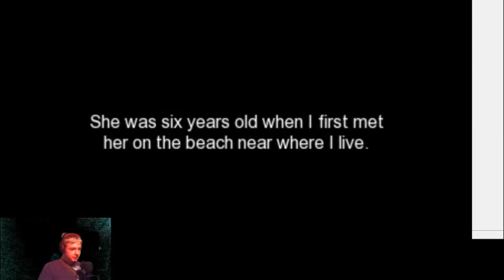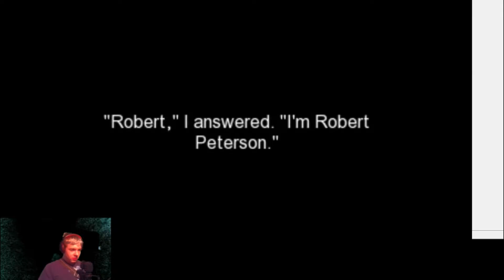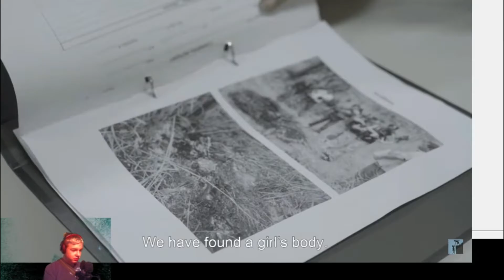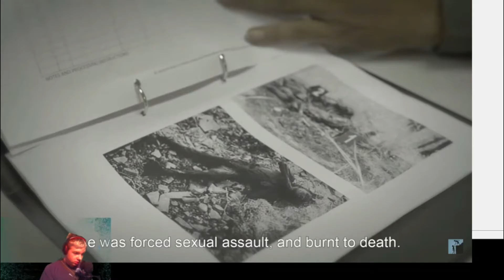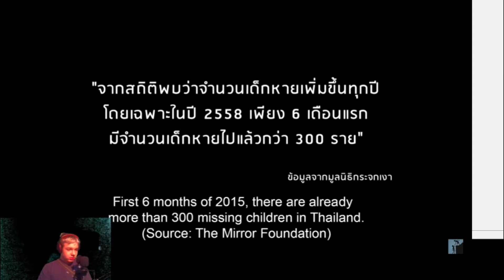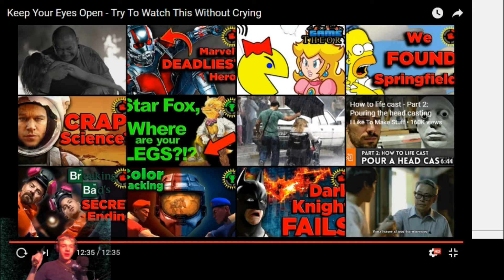Try not to cry #2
I try not to cry again, but turns out to be a try not to be scared challange. What are the results? Find out now.